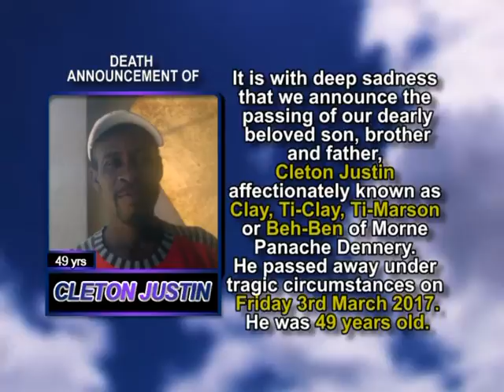Cleton Justin short 1